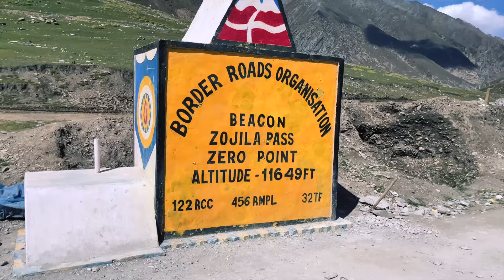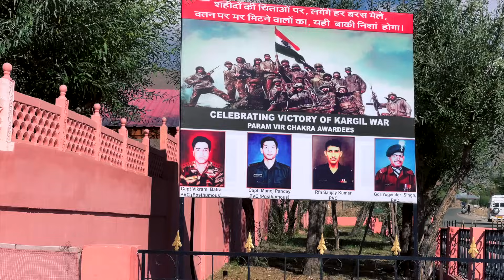Sonamarg, Kashmir | All Places to Visit | Thajiwas Glacier | Zero Point | Kargil War Memorial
This was our first time in Sonamarg, and what a place it was! It shows you both the greenery of Kashmir and the dryness of Ladakh. Its the gateway town between Srinagar and Leh.

Day 1 - We took a cab and went for the car tour covering zero point, zojila pass,  till the coldest place of India - Drass where we took a visit to the Kargil War Memorial and paid our respects to our brave martyrs.
Day 2- We went for the short trek to Thajiwas Glacier. WHAT A PLACE! You have to watch it to know it!

Timestamps
00:00 Introduction
00:45 Reaching Sonamarg
01:32 Next morning
03:14 Road to Zero Point
04:57 Ladakh sceneries & Drass
06:14 Kargil War Memorial
07:19 Thajiwas Glacier Trek
10:35 Teaser- Pahalgam

Cab Driver Details and other info
For trip to zero point, you might be asked to pay as high as 8000 or even 12000 for a car, if you don't know the base rates. A reasonable price would be 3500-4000 for Zero Point and 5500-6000 till Drass. I would highly recommend you go to Drass, as its a totally different sight!